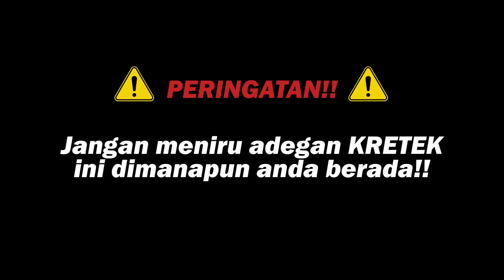KRETEK ABAL2 CIDERA BAHU, TM LANGSUNG SEMBUH!